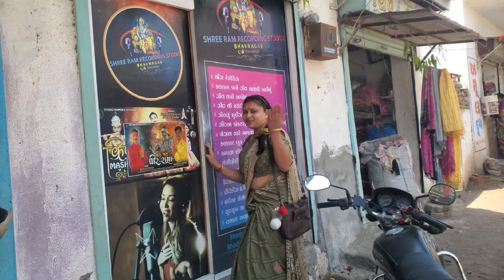ભાવનગર મા પ્રથમવાર ગીત નુ ઓડિશન | હુ પણ બનીશ કલાકાર | શ્રી રામ ઈવેન્ટ ગૃપ | ઈન્ટરવ્યુ | Studio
ભાવનગર મા પ્રથમવાર ગીત નુ ઓડિશન | હુ પણ બનીશ કલાકાર | શ્રી રામ ઈવેન્ટ ગૃપ | ઈન્ટરવ્યુ |Recording Studio |

||shree raam audio recording studio bhavnagar||

વિડિયો જોવા મિત્રો મજા આવે એવો છે, અને બને એમ શારે કરજો

આ વીડિયો ભાવનગર માં યોજાવાની એક નવી ઇવેન્ટ જેમાં ગીત નું ઓડીશન થવાનું છે જેમાં તમે ક તમારા મિત્રો ક તમારા સગા વાળા જે કલાકાર બની શકે છે જેનું નામ છે ( હું પણ બનીશ કલાકાર) માટે કવ છું શેર કરજો વીડિયો જેથી કોઈક આગળ આવે અને કોક ને મદદ રૂપ નીવડે